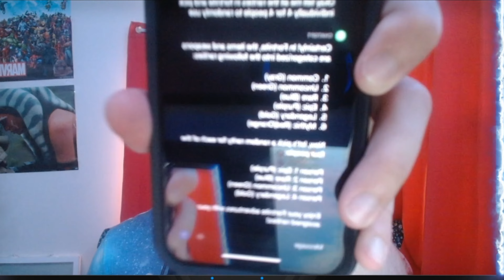The *RANDOM* Rarity Challenge in Fortnite!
What's going on guys, it's Cruzzin! Welcom back to a brand new video, in here we take a look at another challenge, this time letting CHATGPT choose the rarity of my team and I's weapons. I hope you guys enjoy this video!

🔔 Timestamps:
0:00 - Introduction of the Random Rarity Challenge
0:43 - Random Rarity Challenge Begins!
2:15 - We have our loadouts complete
4:39 - 2nd try to the challenge
6:50 - Win and challenge complete!

I can't wait to hear your thoughts on this video! And if you want more Fortnite content, check out my Fortnite playlist!